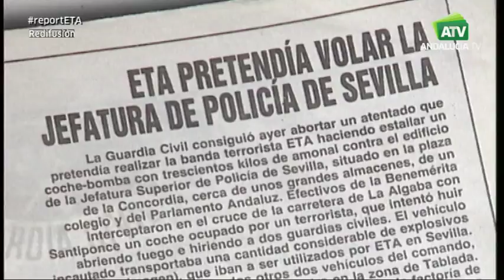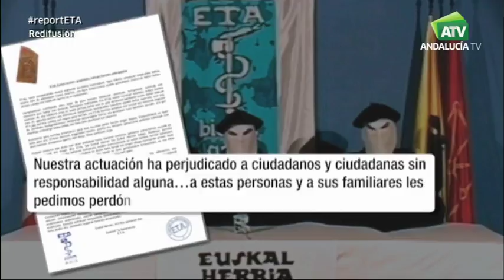ETA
Título: "Vidas rotas"
Emitido el 5 de mayo de 2018
Sinopsis: La organización terrorista ETA anuncia su disolución. Atrás queda medio siglo de violencia, miedo y dolor. En ese tiempo la banda ha asesinado a más de 800 personas, muchas de ellas andaluzas. Más de 300 asesinatos siguen hoy impunes. Sus víctimas no olvidan y reclaman justicia. Un reportaje que firman Valle Palma y Emy C. Giraldo y que cuenta, entre otros, con el testimonio de la viuda del primer asesinado por ETA en Andalucía, el médico de la prisión de El Puerto de Santa María, Alfredo
Suar.
Equipo:
Guión: Valle Palama
Realización: Emy C. Giraldo
Producción: Rodrigo del Barrio
Imagen: José Manuel Vallecillo, Rafael Quirós, J. Luis Ordóñez, Paco M. Falcón
Montaje: Rocío Moreno
Ambientación musical: Ale Baquero
Documentación: Silvia Villena

05/05/18